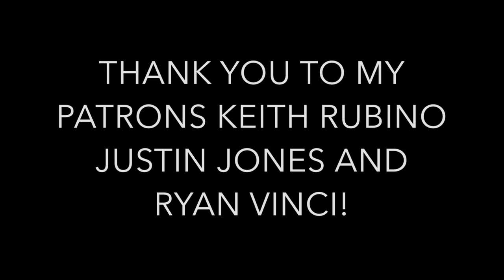SallyDrumz - Heaven Shall Burn - Passage Of The Crane Drum Cover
Awesome song that one of my Patrons requested! Enjoy!

Drums: SJC Paramount Tuxedo with 12”, and 16” toms, 22” kick and PDP 14" Snare

Heads: Remo Emperor X on Snare, and Evans EC2 on Toms, Remo Powersonic on Kick.

Cymbals: 13" Sabian APX Hi-Hats, 18” and 16" Meinl Dark Classics Crash, 18" Meinl Dark Classics China, 20" Sabian AAX Stage Ride